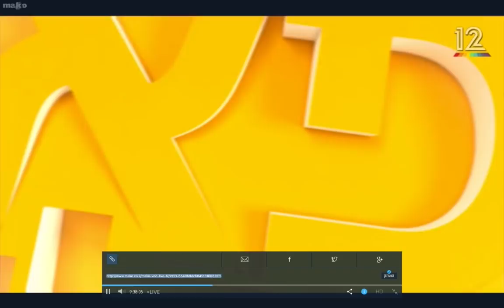ראיון על חופשת לידה לאבות של אגם רפאלי אצל פאולה ולאון 31.1.19